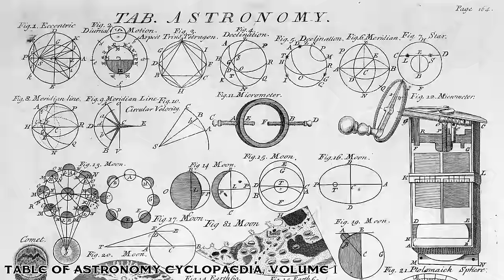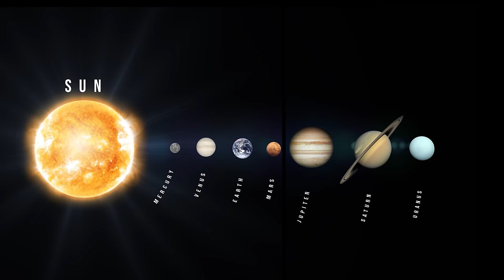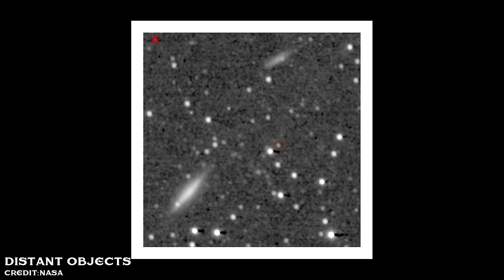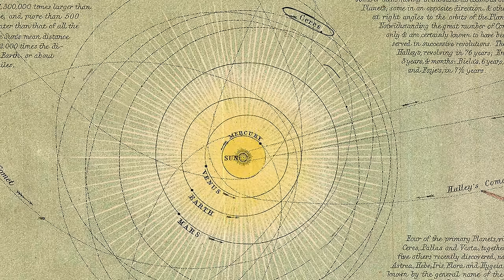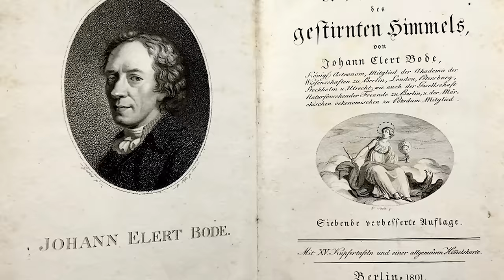The UNKNOWN Planet Between Mars and Jupiter | Phaeton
Is there a missing planet between Mars and Jupiter? Over the years astronomers have been on the hunt for new giant worlds hiding in the shadows of our solar system. Such as the hypothetical Vulcan or Planet Nine. But there was another case where scientists did actually discover an object, that eventually led to the solar system having eleven major planets! This is the fascinating story of the Phaeton planet, the world that was discovered, destroyed and then forgotten.

Join the community and become a V101 member or Patron Today -